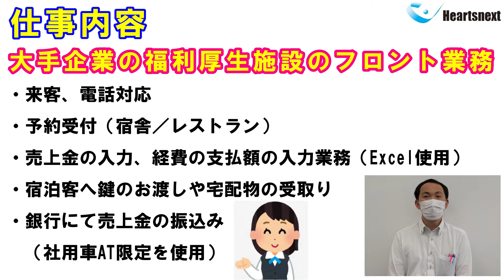※応募終了※【求人情報№39】兵庫県相生市・フロント業務【産休代替/2023年9月末まで】（2022年5月12日更新）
ハーツネクストたつの営業所から
新着の求人情報を動画で発信しています(*^^*)/

今回の求人詳細はこちら

お仕事の相談は、ハーツネクストへお気軽に☆彡